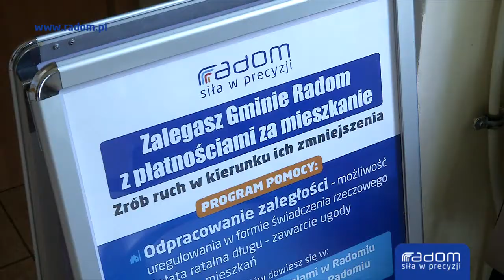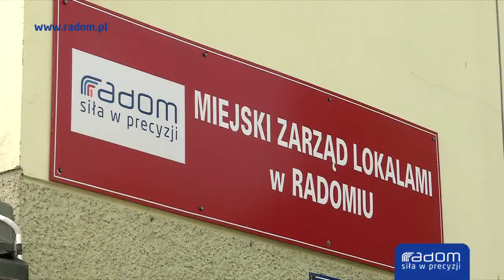Odpracuj swój dług 05.10.2019r.